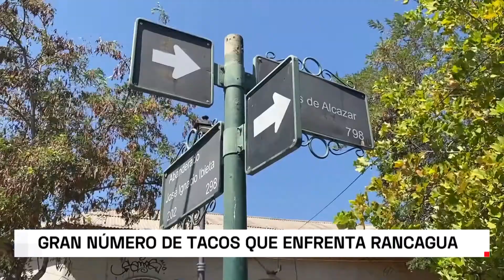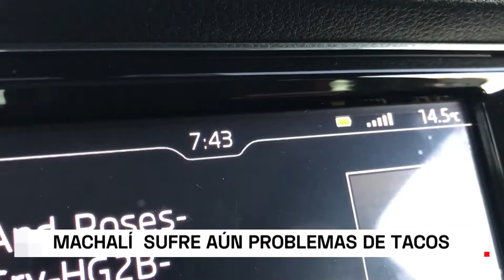Rancagua: Aumenta congestión vehicular y provoca largas esperas matinales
El retorno a clases presenciales dejó en evidencia los problemas en el tránsito y el aumento del parque automotriz.